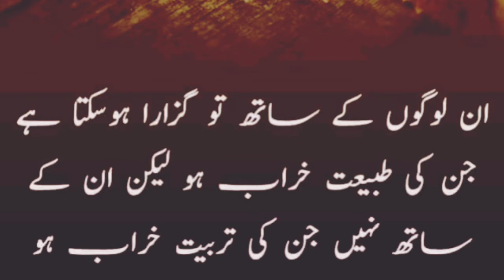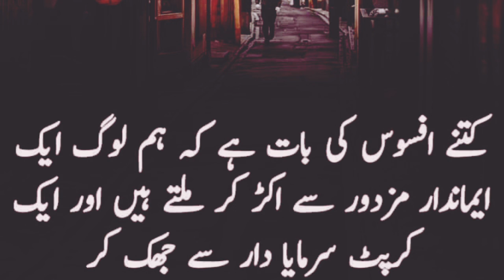Best Urdu Quotes | Urdu Quotations | Heart breaking quotations | Quotes about life in hindi